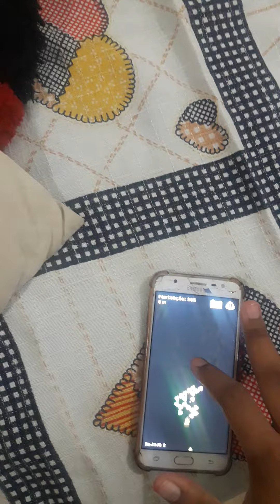23 de maio de 2021